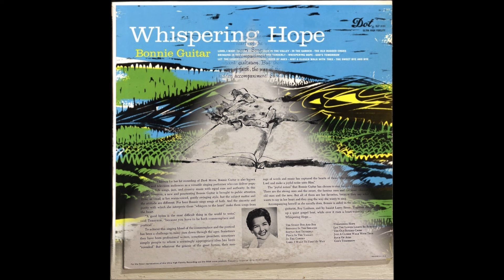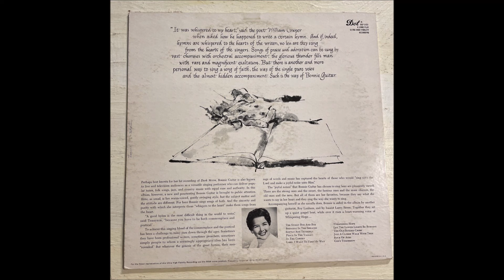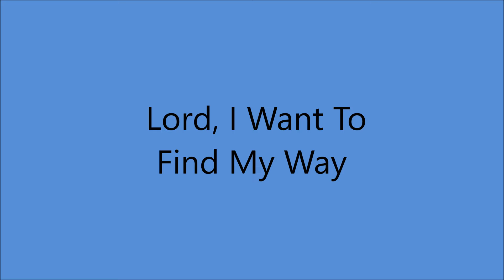Bonnie Guitar - Whispering Hope - Complete LP [1958].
Track No.1...In The Sweet Bye And Bye
       [1:49]                     2...Bringing In the Sheaves
       [3:24]                     3...Softly And Tenderly
       [5:49]                     4...Peace In The Valley
       [8:35]                     5...In The Garden
     [11:05]                     6...Lord, I Want To Find My Way
     [13:57]                     7...Whispering Hope
     [16:50]                     8...Let The Lower Lights Be Burning
     [19:19]                     9...The Old Rugged Cross
     [21:39]                   10..Just A Closer Walk With Thee
     [24:10]                   11...Rock Of Ages
     [26:01]                   12...God's Tomorrow

Recorded Circa September 1958  Hollywood, CA -
Bonnie Guitar [gt/vcl solo], Roy Lanham [gt],
Larry Breen [bass]

1968 - Academy of Country Music -
2013 - Northwest Western Swing Music Society Hall Of Fame